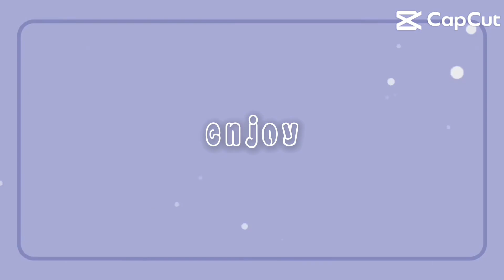6 December 2023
~Making a cute fit!~